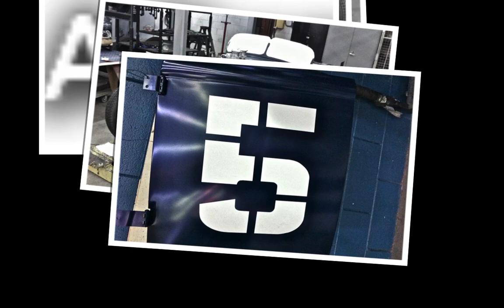_Before & After_ 29_Ford_ Pick Up_4#03A0.mov